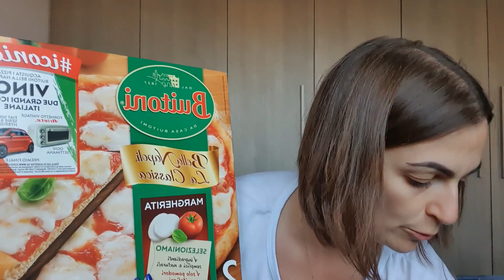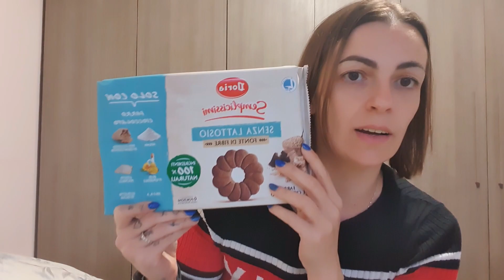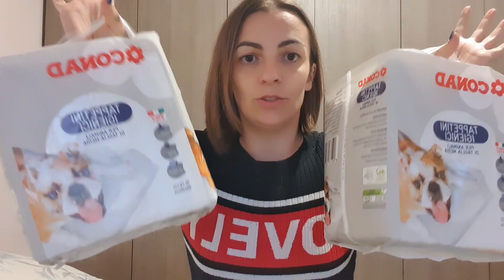SVUOTA LA SPESA 🛒 COOP CONAD 🛒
Svuota la spesa coop e conad.